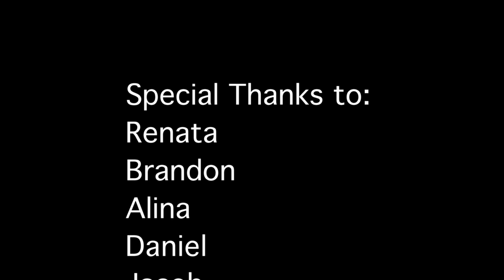TIME LAPS PBA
Palm Beach Atlantic University Productions
Directed by: Javier Rodriguez
Executive Producer: Antonio Zarro